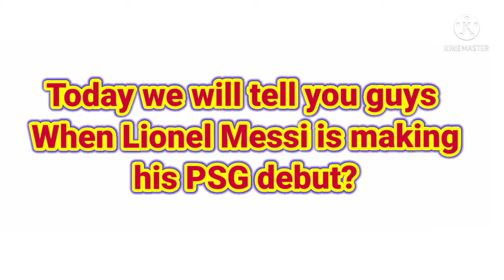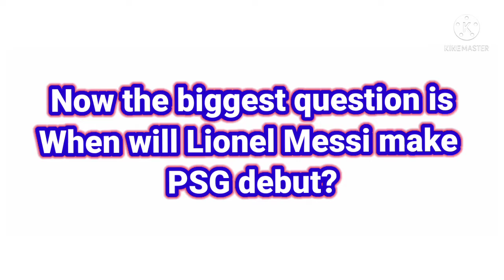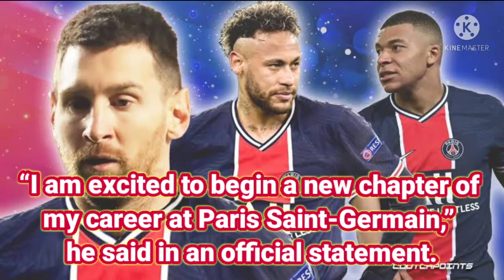Lionel Messi First Time As a PSG player | PSG match today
psg match today
psg game today
p s g match today
messi psg match today
When will Lionel Messi make PSG Debut?

PSG next match Schedule | PSG match Today.  Messi Debut PSG